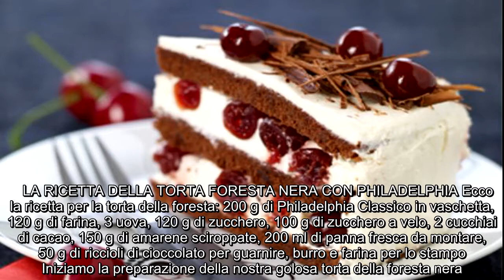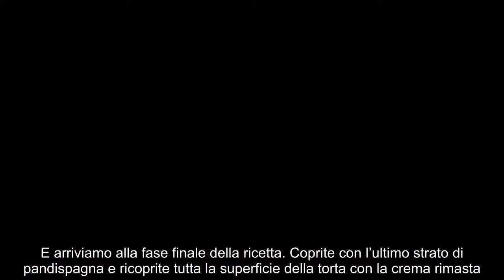La ricetta della foresta nera con la philadelphia: un dolce d’effetto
Oggi ci dedichiamo alla preparazione di un dolce davvero bello da vedere e goloso da assaggiare! Faremo la torta foresta nera, una rivisitazione semplice di un dolce complesso da preparare. Che ne dite di questa golosa torta? Proviamo a farla in casa con una buona base di philadelphia? Oggi prepariamo la torta della foresta nera.   LA RICETTA DELLA TORTA FORESTA NERA CON PHILADELPHIA Ecco la ricetta per la torta della foresta: 200 g di Philadelphia Classico in vaschetta, 120 g di farina, 3 uova, 120 g di zucchero, 100 g di zucchero a velo, 2 cucchiai di cacao, 150 g di amarene sciroppate, 200 ml di panna fresca da montare, 50 g di riccioli di cioccolato per guarnire, burro e farina per lo stampo Iniziamo la preparazione della nostra golosa torta della foresta nera.  Montate le uova con lo zucchero usando una frusta elettrica: dovrete ottenere un composto molto soffice e spumoso. Incorporate la farina setacciata insieme al cacao, poi versate in uno stampo imburrato e infarinato da 22 cm.   Cuocete a 180 °C per 20 minuti, poi fate raffreddare su una gratella. Passiamo alla seconda fase della ricetta. Lavorate Philadelphia con lo zucchero a velo, quindi incorporatevi delicatamente la panna montata. Andiamo avanti con la preparazione di questa nostra golosa torta della foresta nera.  Tagliate il pandispagna al cacao in 3 strati. Spalmate il primo strato con 1/4 di crema e distributivi metà delle amarene. Coprite con il secondo strato di pandispagna, spalmate ancora 1/4 della crema e distribuite il resto delle amarene. E arriviamo alla fase finale della ricetta. Coprite con l’ultimo strato di pandispagna e ricoprite tutta la superficie della torta con la crema rimasta. Fate riposare in frigo per un paio di ore. Per finire non ci resta che decorare: per rendere il dolce perfetto meglio usare della frutta fresca, delle amarene e dei ciuffi di cioccolato. ( fonte ricetta Philadelphia.it)